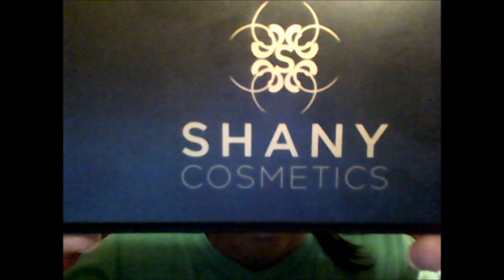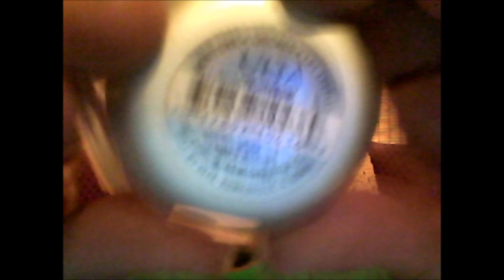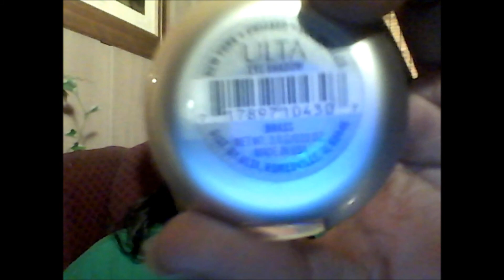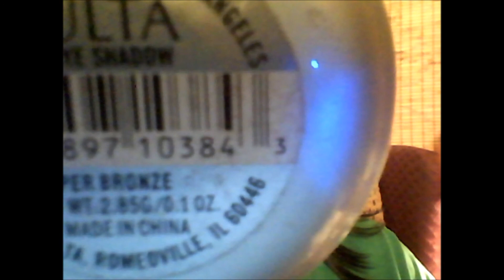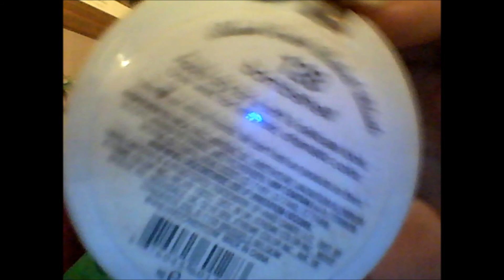TAJJ Cosmetics Meets Ulta Makeup Tutorial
Foundation: TAJJ wet/dry  Dual Powder in Sparta

Eyes: NYC Cover Success, Shany Cosmetics and Ulta Shadows, Ulta Eye Pencil, Cover Girl Mascara

for shadows and Eye Pencil

Cheeks: Hard Candy

Highlights: Two Faced

Lips:NYX eyeliner, and TAJJ Lispstick and Lipgloss